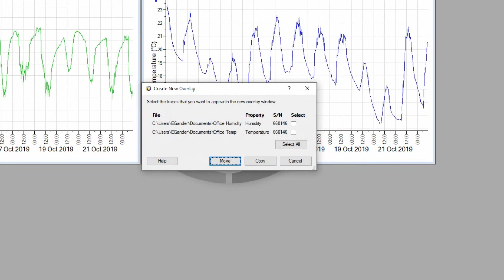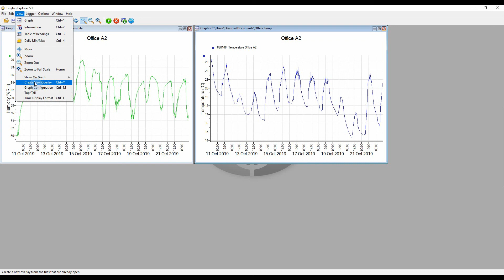Creating Overlays in Tinytag Explorer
Tinytag Explorer can combine data from more than one data logger into the same graph  using Tinytag Explorer's Overlay feature. Find out how!